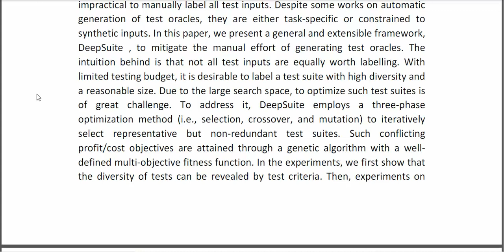DeepSuite A Test Suite Optimizer for Autonomous Vehicles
* Complete Source Code
* Complete Documentation
* Complete Presentation Slides
* Flow Diagram
* Database File
* Screenshots
* Execution Procedure
* Readme File
* Video Tutorials
* Supporting Softwares
Support Specialization
* 24/7 Support
* Ticketing System
* Voice Conference
* Video On Demand
* Remote Connectivity
* Document Customization